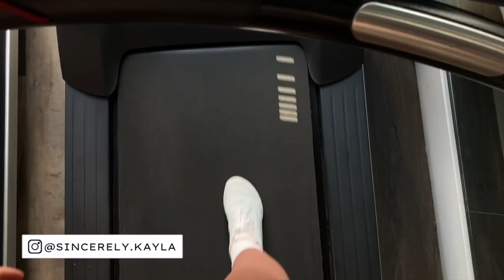day off VLOG and SHOPPING HAUL (+ opening up about getting botox)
When do I not have errands to run?! And by errands I mean appointments and going shopping for things I don't really need. Plus a HUGE Old Navy, Ulta, and Amazon HAUL!!